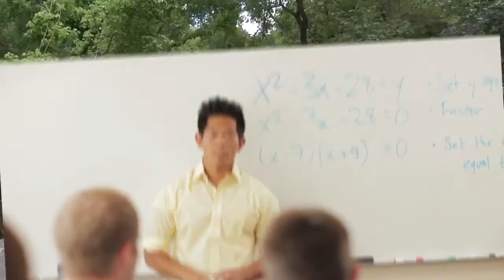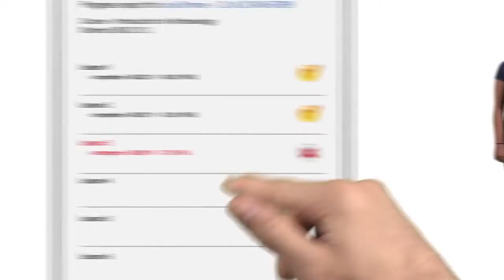Johnny Ahn - BYU Independent Study Tutors